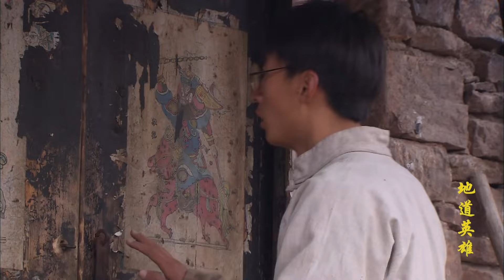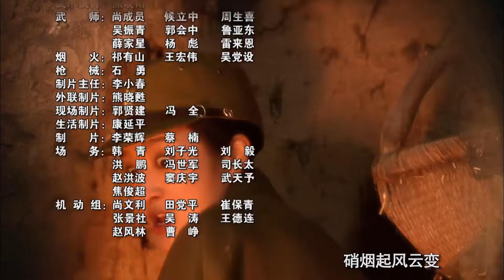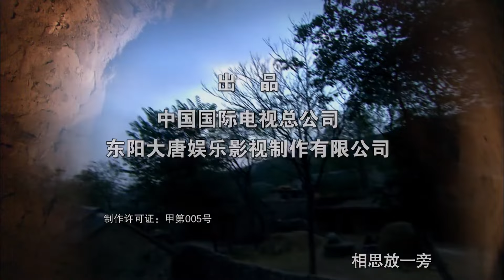【2024抗日剧】《平原神枪》第06集丨华北平原八路军神枪带领一队武工队取情报，与日军斗智斗勇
导演：丁黑
主演：何冰、陈小艺、赵纯阳、海陆
《平原神枪》：抗日战争进入了相持阶段，华北平原的八路军向敌占区派出了大批的武工队，与敌人展开最艰苦、最残酷的持久战。八路军战士李昆仑作为武工队的一员回到了自己的家乡——周庄。武工队还未到达周庄，队长就在一次遭遇战中牺牲，之后李昆仑担任了指挥武工队生存下去的职责，在上级新派来的指导员陈盛莉的培养下，李昆仑很快成长为一名合格的武工队指挥员。李昆仑的哥哥和弟弟还在家乡务农，哥哥李昆中是个富裕户，和同村的寡妇芦秀花关系暧昧。在一次扩建自家的地窖时，李昆中挖通了芦秀花家的地窖，两个人在地窖里定情。与此同时，李昆中也发现芦秀花的地窖里竟然藏着一个被土匪掠来的日本人。这个日本人是个地质专家，芦秀花受土匪胁迫掩藏他，正不知如何处理，武工队了解到了这件事情，顺藤摸瓜，从日本人身上获得了极为重要的情报。